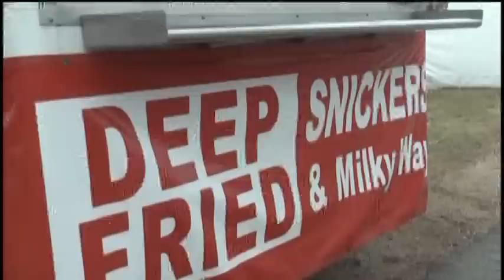Summer events in the U.P.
The official start of summer is almost here and with that comes a list of events to look forward to.